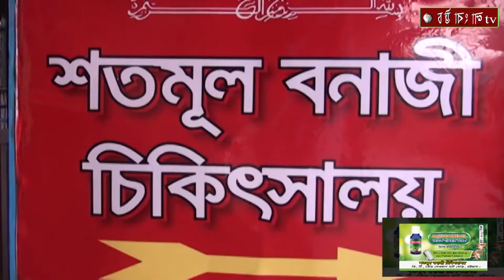আন্তর্জাতিক নারী দিবস উপলক্ষে ফুলবাড়ীতে মানববন্ধন।